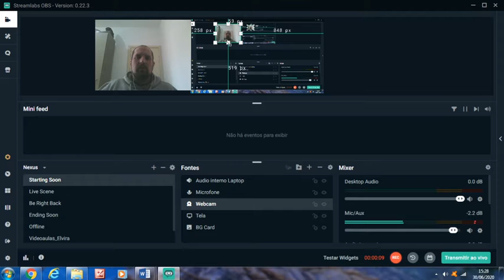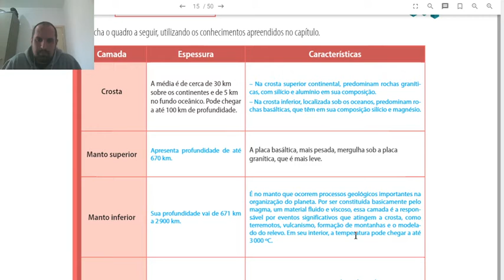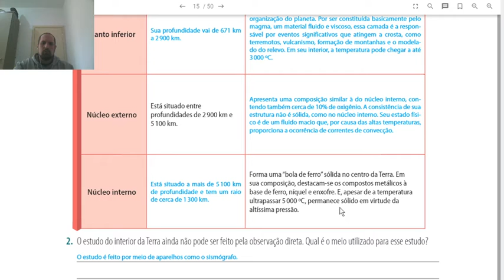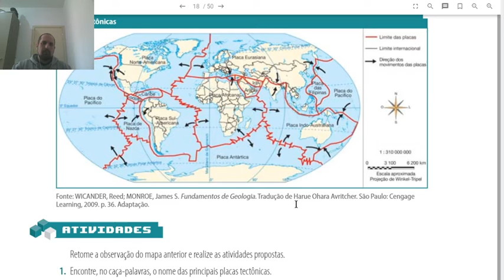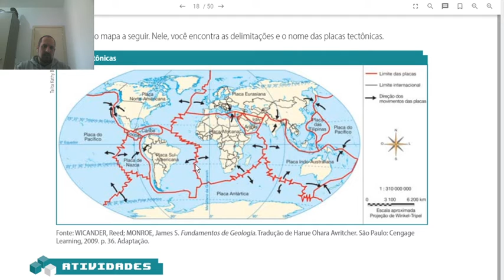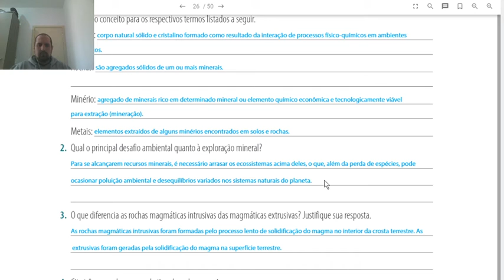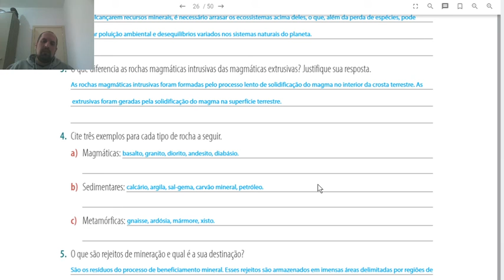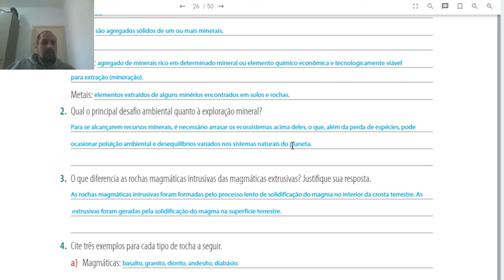Geografia - 6ºano1 - Correção das atividades, páginas 15,18 e 26 - Vol. 2 - Litosfera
Segue em vídeo a correção das questões das páginas 15,18 e 26 da Unidade 5 - litosfera - Vol. 2 - Geografia